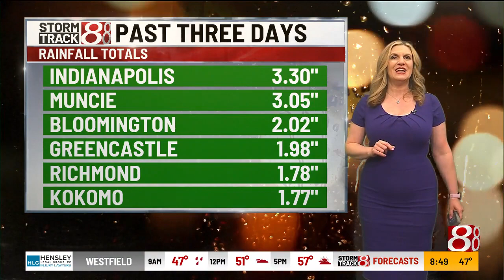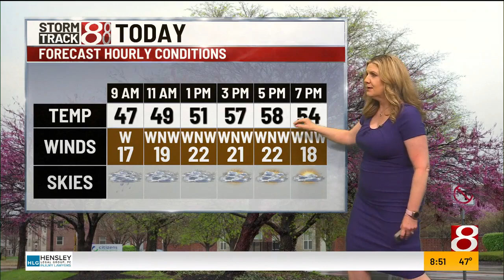Tara's 8 a.m. Friday forecast